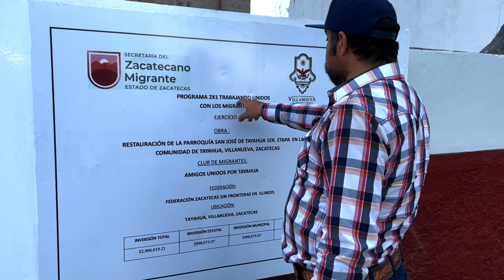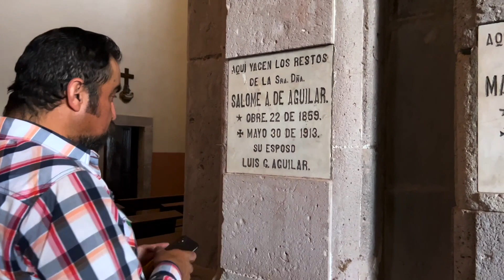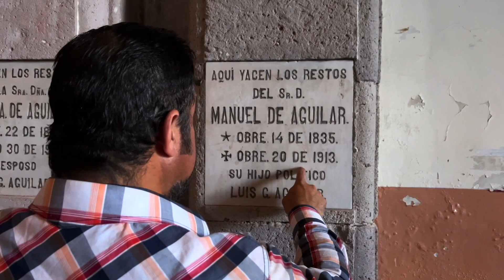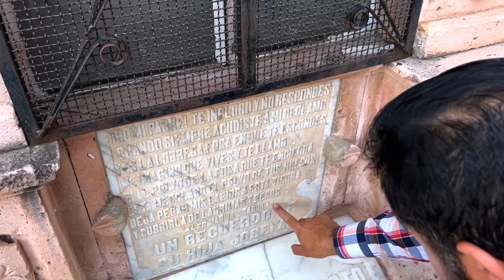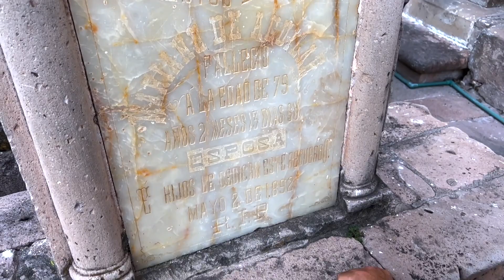PARROQUIA DE SAN JOSÉ DE TAYAHUA Tayahua Villanueva Zacatecas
La parroquia de San José de Tayahua en Tayahua Villanueva es un lugar mágico. Esta es la primera vez que la visito y quedé maravillado por su belleza y por los vínculos que tiene con la familia Aguilar, sí, la familia de Antonio Aguilar. La próxima vez que vaya a Tayahua buscaré un buen historiador que nos cuente todo lo que debemos saber de este lugar tan hermoso.